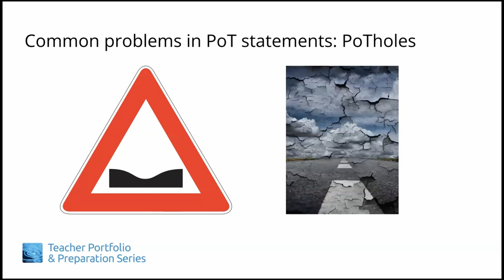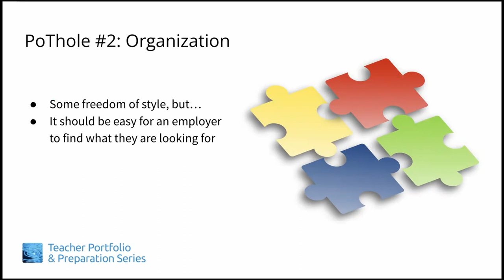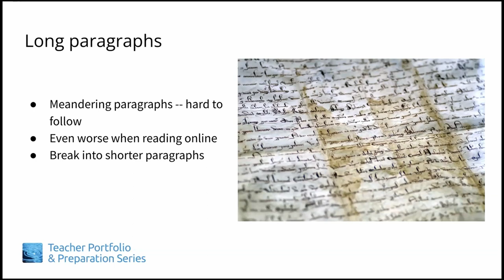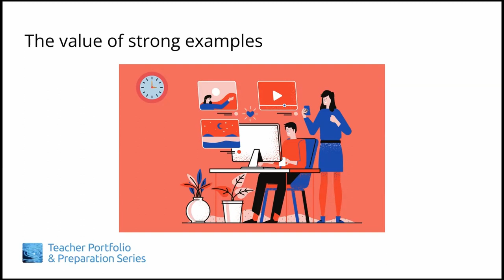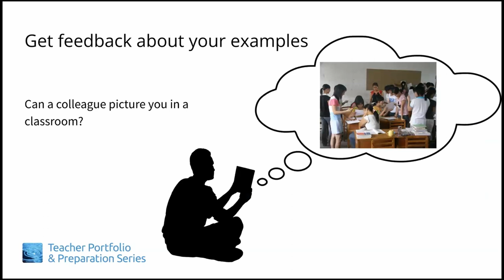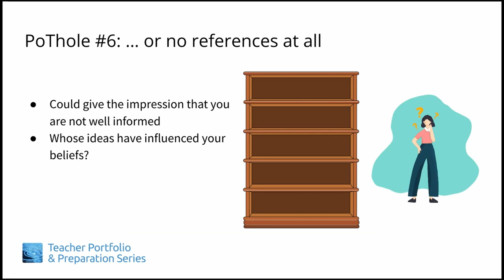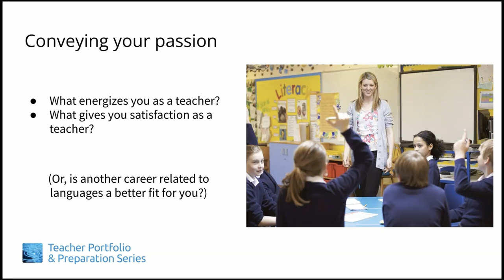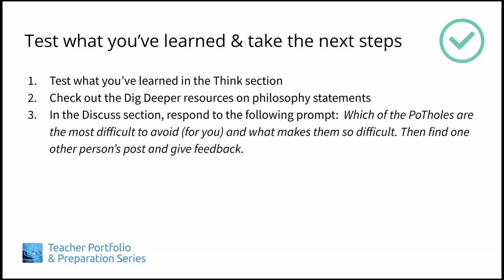TiPPS Module 3, Lesson 2: Philosophy Statement Pitfalls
Presenter: Jim Yoshioka
Content: Kenton Harsch